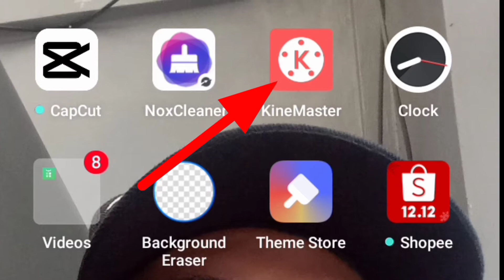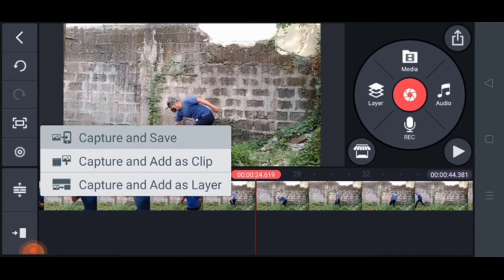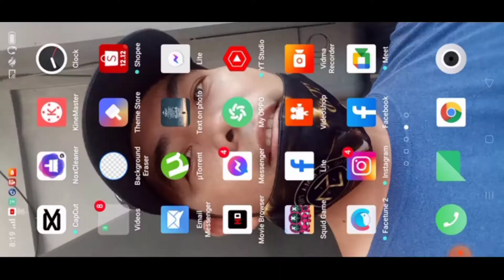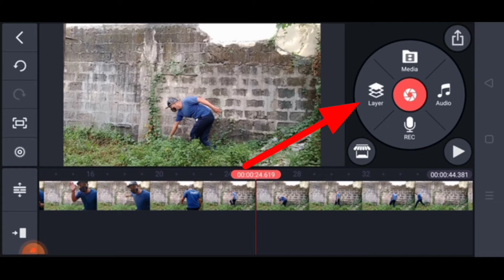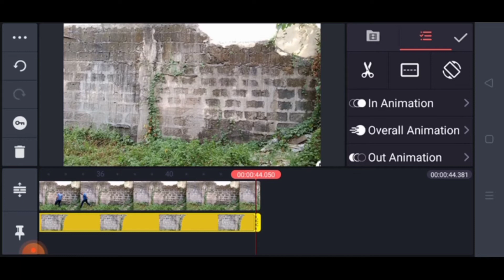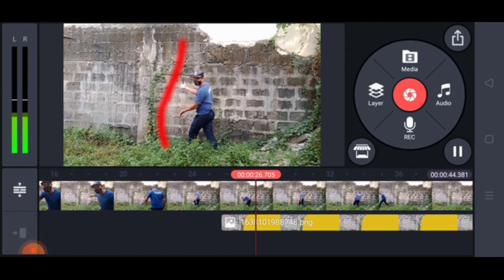PAANO LUMUSOT sa PADER? TAGALOG TUTORIAL | How To Passed Through The Wall?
Tutorial , Paano lulusot sa Pader . Tagalog Version Tutorial .